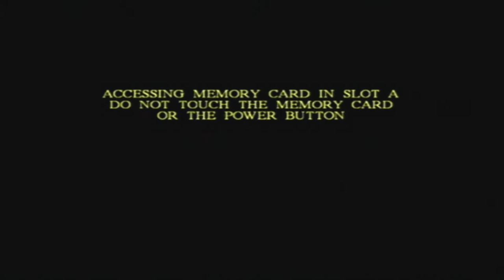Harry Potter Chamber Of Secrets GCN Part 2